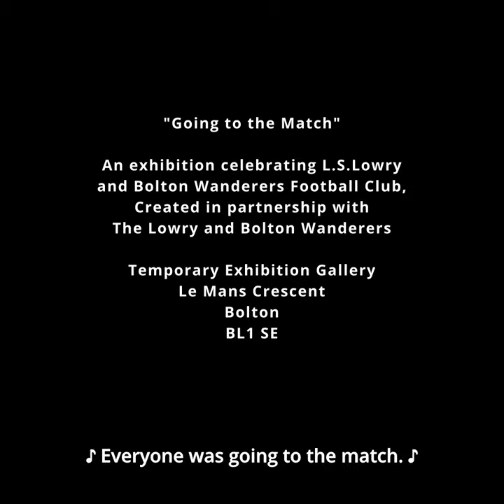Going to the Match - A fan's view (2)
Going to the Match, 2023
Directed by Adrian Barber
Commissioned by Bolton Museum

Fans give their responses to L. S. Lowry’s iconic painting of supporters streaming into Bolton Wanderers’ old home ground, Burnden Park